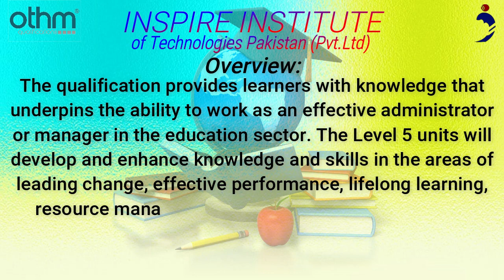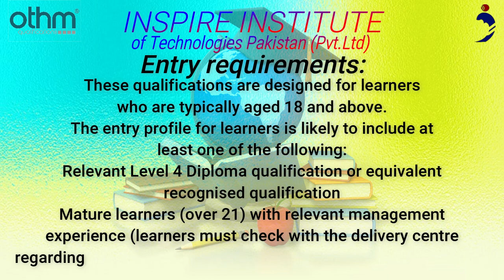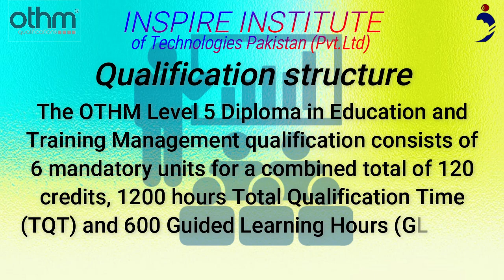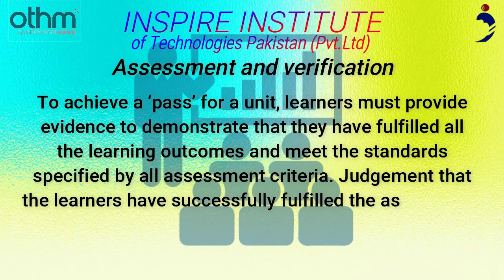OTHM Level 5 Diploma in Education and Training Management in Islamabad, Pakistan